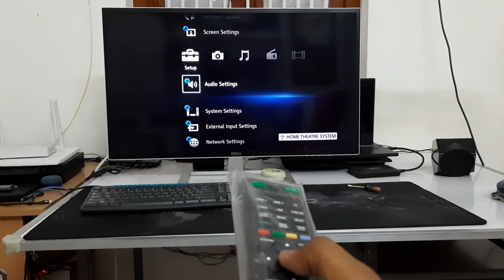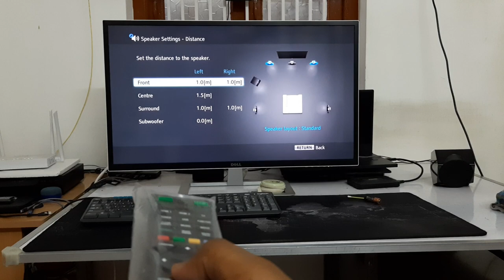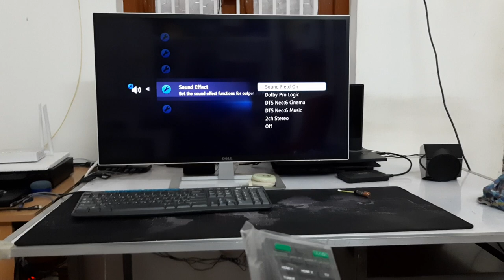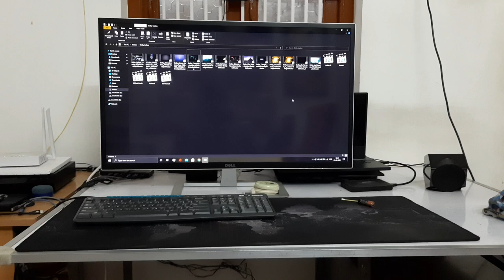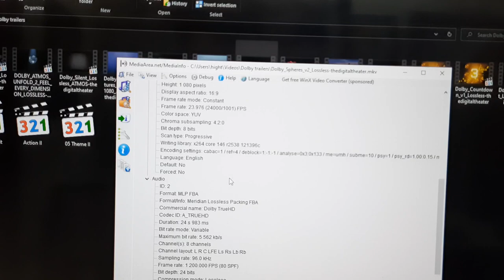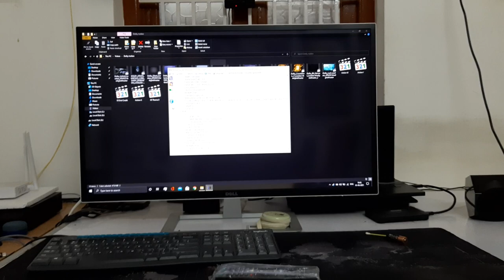sound settings for SONY HT IV300 hometheater bass problem and low dialogue volume..volume 21-23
keep volume 21 to 23
turn on  SOUND FIELD ON
SET TO DIGITAL MUSIC
BINGO enjoy good sound